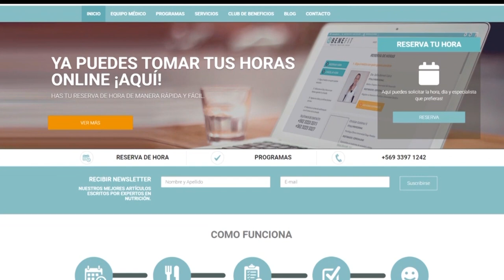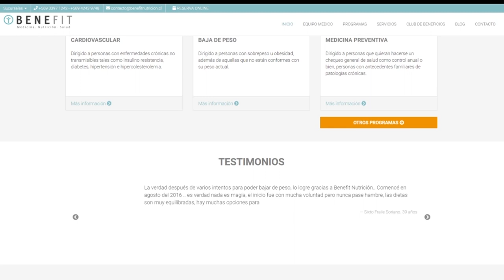¿Qué son las proteínas?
Las proteínas son una clase importante de moléculas que se encuentran en todas las células vivas. Ellas se componen de unidades estructurales más pequeñas llamadas aminoácidos, ¿que beneficios tiene el consumo de proteínas para el organismo? Se lo contamos en este segmento de Doctor en Casa.